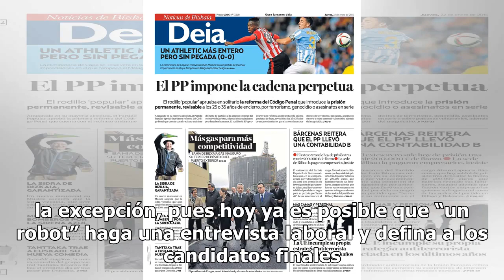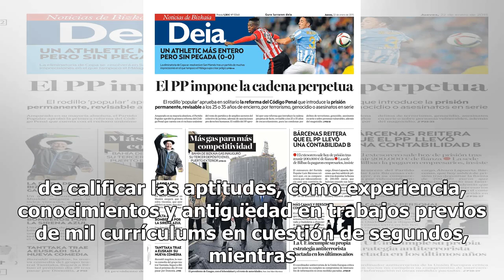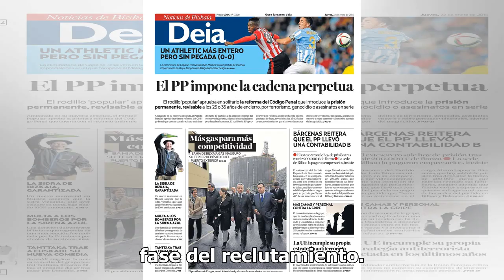Robots determinan tu futuro laboral, ahora ellos te entrevistarán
El siglo XXI se caracteriza por un avance voraz de la tecnología y las áreas de Recursos Humanos no son la excepción, pues hoy ya es posible que “un robot” haga una entrevista laboral y defina a los candidatos finales a un puesto de trabajo, como si se tratara de un episodio de la serie Stranger Thi...